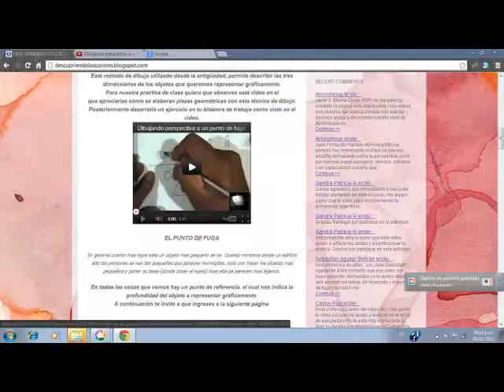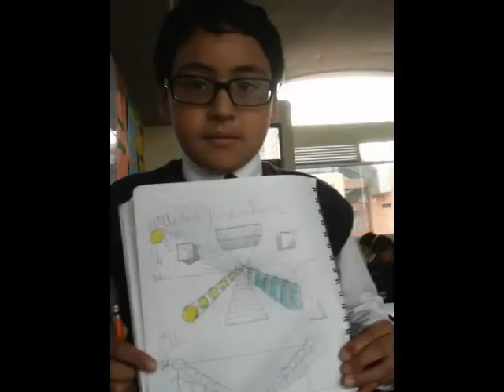parallel Perspective part 1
Trabajo desarrollado por los estudiantes del grado 4 del colegio Agustiniano Ciudad Salitre para la clase de Artes Plásticas.